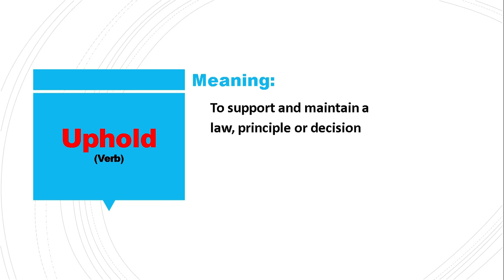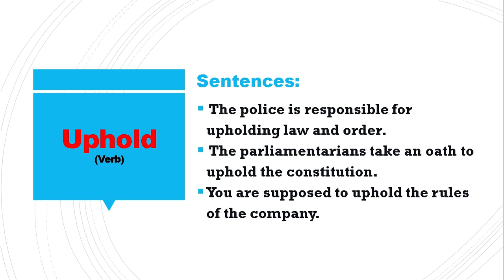Daily vocabulary | Uphold Meaning | Vocabgram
Daily Vocabulary: In this lesson, I have explained the word “Uphold” with examples. Learn this English vocabulary word and use it in your daily conversation. It will help in improving your English Fluency.

Meaning:
To support and maintain law, principle, or decision

Examples:
 The police is responsible for upholding law and order.
  The parliamentarians take an oath to uphold the constitution.
 You are supposed to uphold the rules of the company.